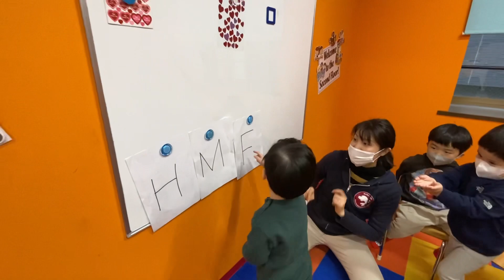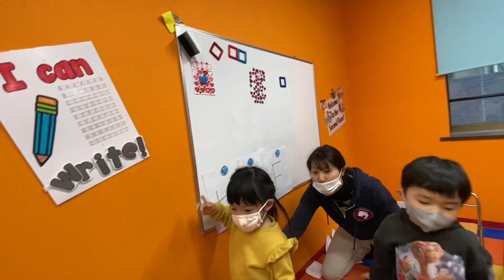213 Valentine’s Day week: Mariko and Hugo’s Morning Class !!